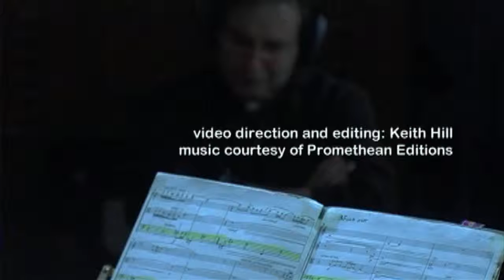"Kartsigar" (Part1) - John Psathas, New Zealand String Quartet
New Zealand String Quartet perform the world premiere recording of Kartsigar (Part One).  It is from "Helix," an album of chamber works composed by John Psathas and released by Rattle Records in 2011. Video  by Keith Hill.